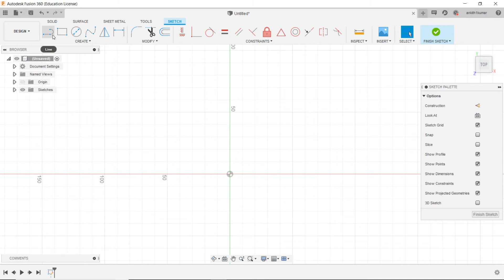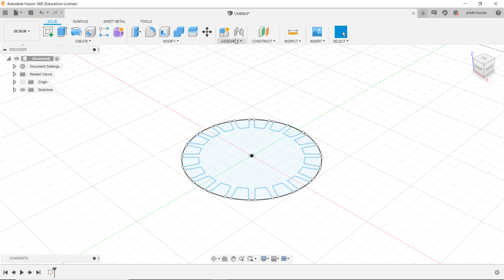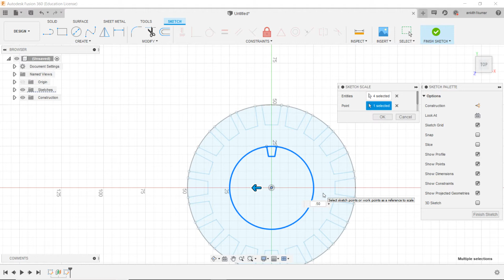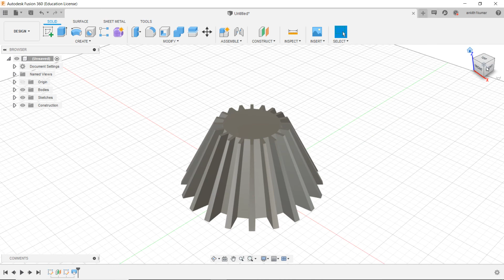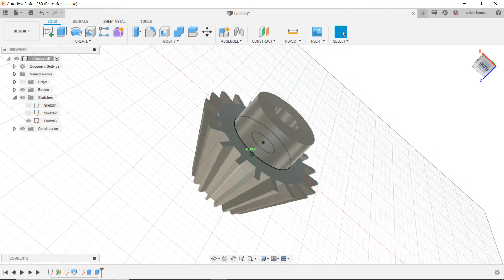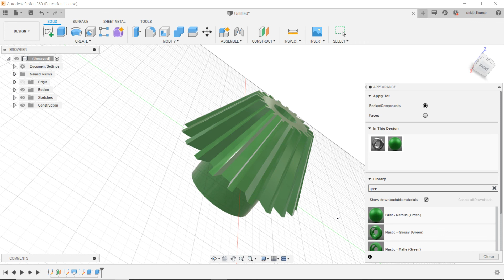How to design a bevel gear in fusion 360.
This is an understandable perception because Fusion 360 does so much so well. More than just doing CAD, CAM, and simulation, Fusion 360 does them in a way that makes transitioning from one environment to another seamless. More importantly, people with experience at the tasks in those environments will find that the workflows within them feel natural.